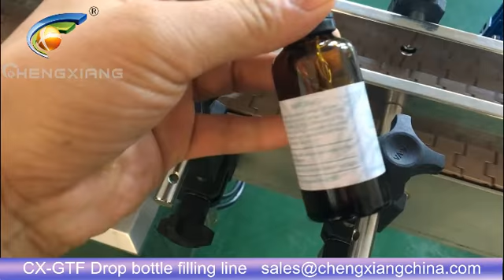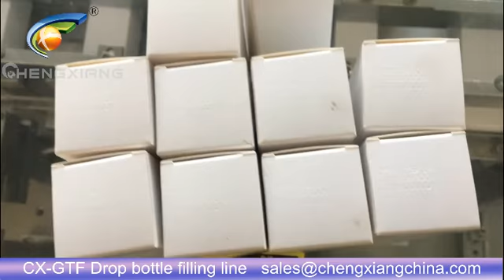【CHENGXIANG】Full Automatic glass dropper filling machine,essential oil filling machines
Glass drop filling machine
Essential oil filling machines

CX-GFT Full Automatic Glass Drop Bottle Filling Production Line

1. Bottle Feeder Turntable
2. E-liquid Filling & Capping Machine.
3. Mechanical Arm Sucking Caps
4. Servo Motor System For No Bottle No Filling, No Caps No Capping. Easy For Adjust Filling Volume By Siemens HMI
5. High Accuracy Labeling Machine
6. Date Printing Machine.
7. Cartonning Machine(Insert Leaflet and Printing)
8. Bottle Collect Turntable

【CHENGXIANG Machinery】
SHANGHAI CHENGXIANG MACHINERY CO., LTD.